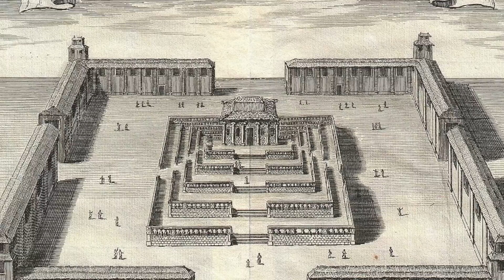ISA Boarding Pass - (Non)Traditional Chinese Foods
Episode 2 of ISA's in-house, web series Boarding Pass features the culture and curiosities of ISA host cities worldwide. In this video, we discover some of Shanghai's non-traditional Chinese foods.